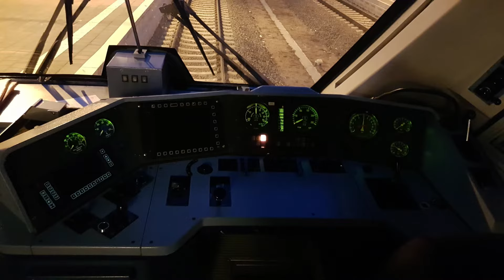Jensis Welt Spezial..Quassel Video Dienstag 10.1.2023..XXXXXXL..Das Trainspotting und mehr...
Hallo Freunde und Moba Kumpels und alle die mich gerne sehen...hier kommt das Quassel Video zum Dienstag im XXXXL Format viel Spass beim anschauen...wenn es euch gefallen hat lasst mir doch ein Like da..
nette Kommentare und alle die mich gerne gesehen..bis zum nächsten mal euer Jens...